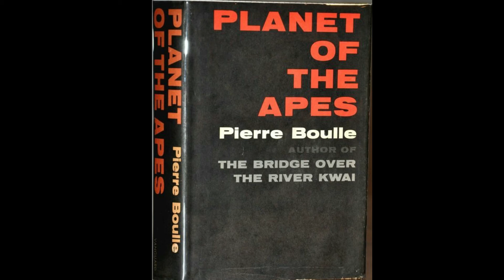Planet of the Apes (1968) Review Retrospective